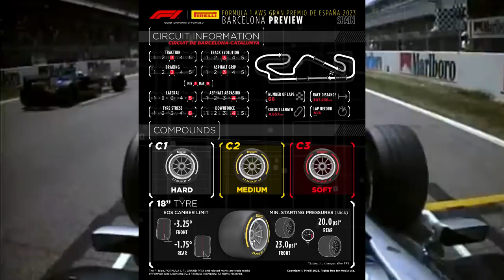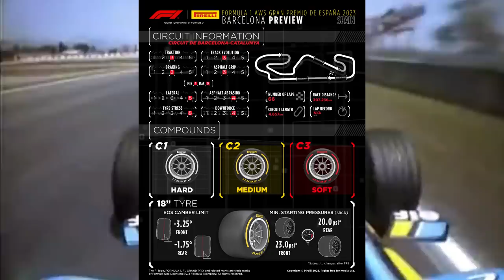GUIA GP ESPANHA 2023 - ONBOARD, HORÁRIOS, PREVISÃO DO TEMPO, PNEUS...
Sergio Milani
@scuderiamilani (Twitter)

*Fontes:*

João 3:16

00:00 - Introdução
00:16 - Informações da Pirelli
01:34 - Informações do GP
02:18 - Previsão do tempo
02:51 - Horários e transmissão
03:21 - MEMBROS, ATENÇÃO!
04:12 - Onboard e principais pontos
08:18 - Remoção da chicane não fará milagres
09:38 - Verstappen favorito